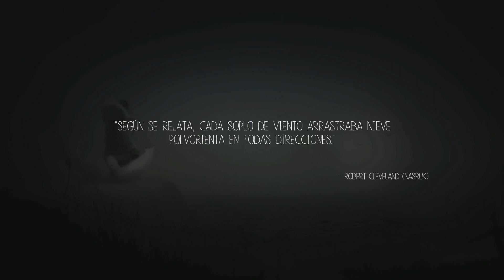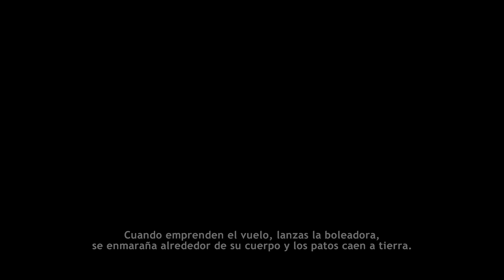Never Alone (Kisima Ingitchuna) - Parte 2 Español - Walkthrough / Let's Play